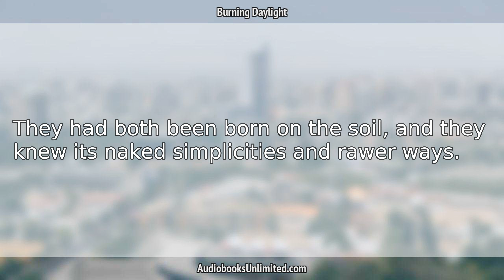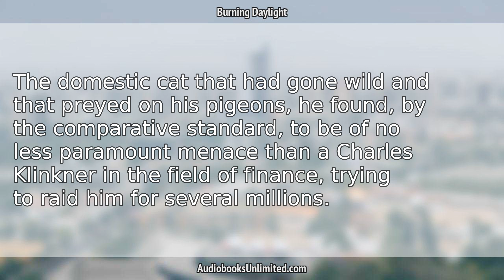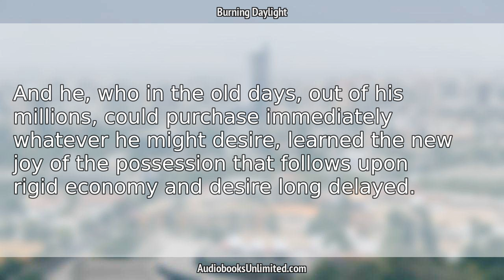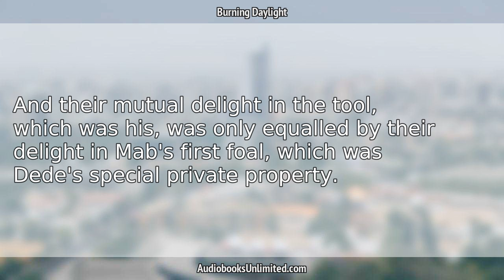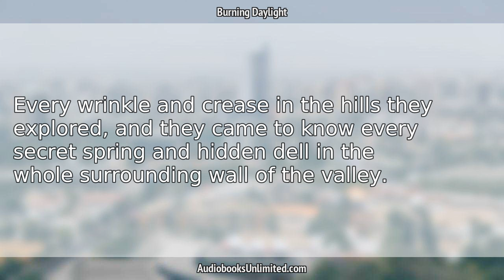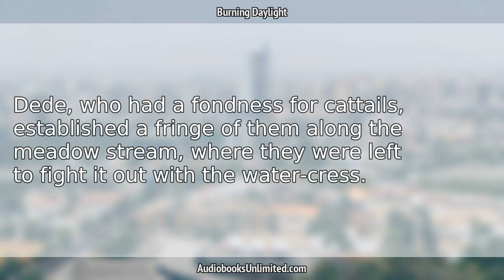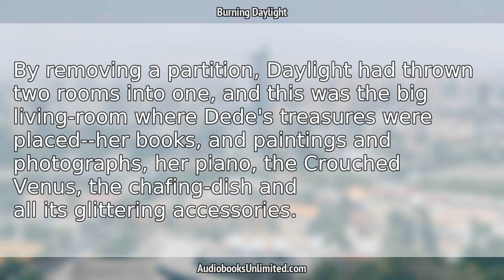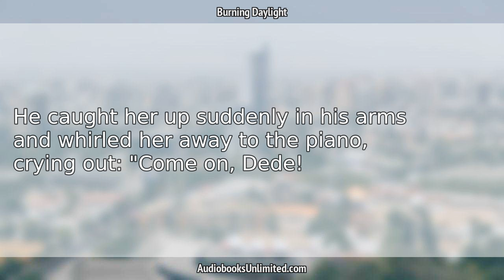Burning Daylight Audiobook Chapter 38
Burning Daylight Audiobook Chapter 38 with subtitles in English by Jack London. Free full length audiobook with text.